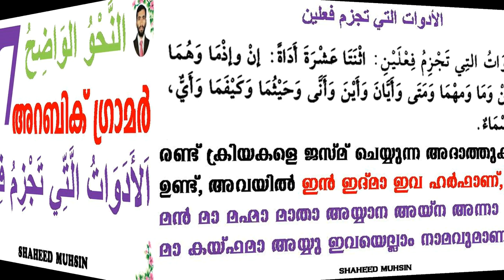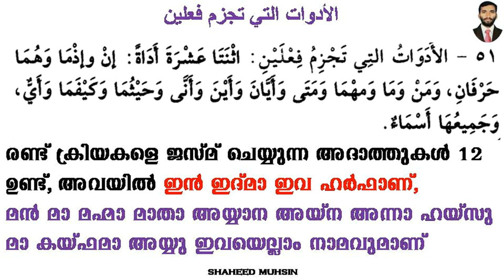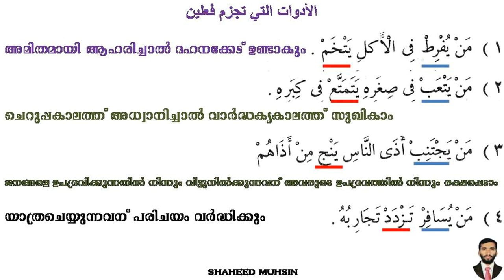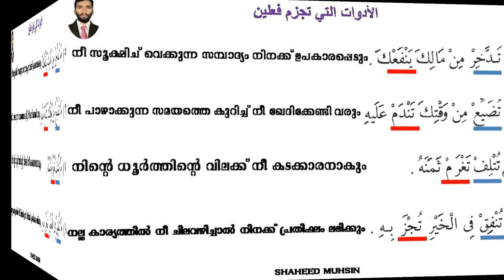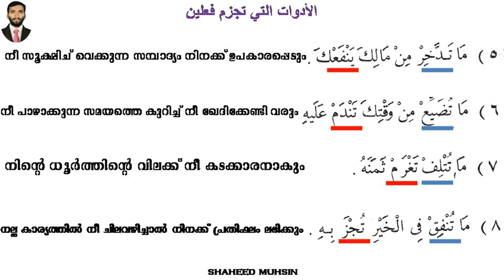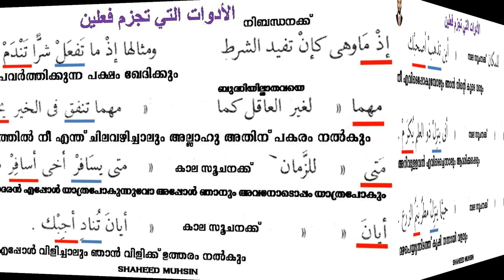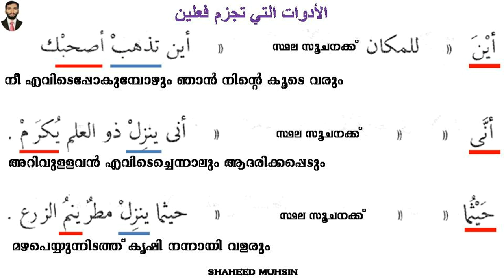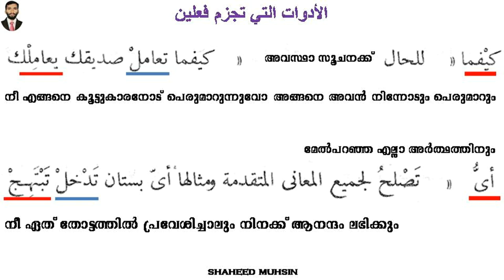ARABIC GRAMMAR LESSON 37 (اَلأَدَوَاتُ الَّتِّي تَجْزِمُ فِعْلَيْنِ) NAHVUL WADIH IN MALAYALAM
STUDY ARABIC GRAMMAR WITH ME IN MALAYALAM